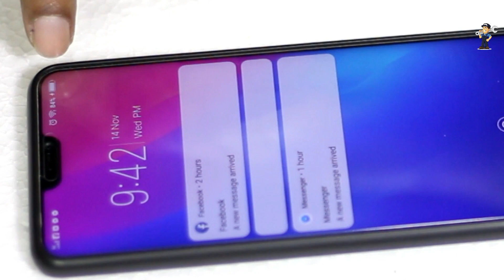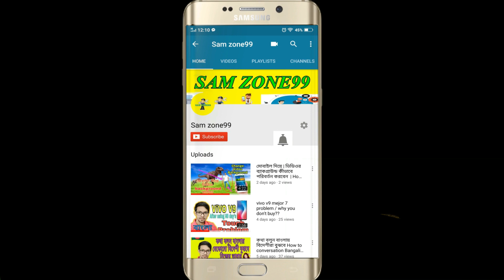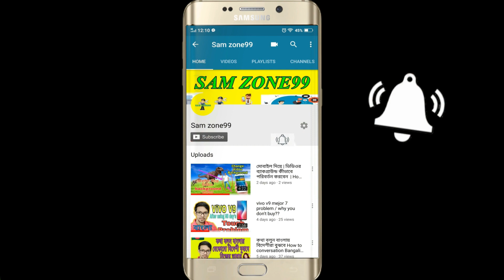How to make a Power bank - Homemade Power Bank from lithium battery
Today in this video i will show you , how to make a power bank at home.